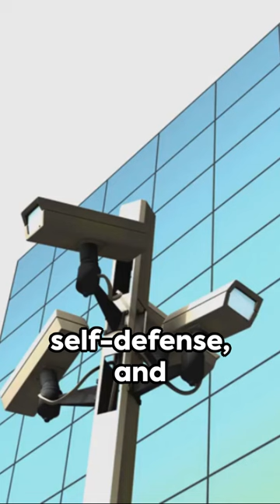Ultimate Safe Havens: Your Survival Toolkit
🚨 Start your journey to ultimate preparedness NOW! and unlock the secrets to survival in a world of uncertainty. Don't miss out on the essential knowledge and gear you need for any SHTF scenario.

🔥 In this YouTube Short, discover the critical steps to crafting your own safe haven, mastering the delicate balance of self-defense ethics, and the innovative use of Stirling engines for off-grid living. Delve into the importance of community morale through culture and entertainment in survival situations, and learn navigation tactics for high-seas survival. Find out how to utilize thermal mass for efficient shelter warmth retention and the vital role of a Prepper Defense Group for collective security.

### Featured Points:
- **Safe Havens Unveiled:** Learn the essentials of creating secure sanctuaries for SHTF scenarios.
- **Ethics of Self-Defense:** Navigating the moral complexities in survival situations.
- **Silent Strength:** Harnessing Stirling engines for sustainable off-grid energy.
- **Hope's Resonance:** Cultivating culture and community morale in challenging times.
- **Navigating the High Seas:** Advanced strategies for survival at sea.
- **Thermal Mass Mastery:** Building survival shelters with efficient warmth without waste.
- **Prepper Defense Group:** Uniting in collective security and survival preparedness.

Join us on "The Patriot Survival Guide" for more insights and strategies to ensure your survival and security no matter what challenges may come.

🌍 Prepare for the unpredictable and ensure the safety and well-being of you and your loved ones. Embrace the survivalist mindset with "The Patriot Survival Guide."